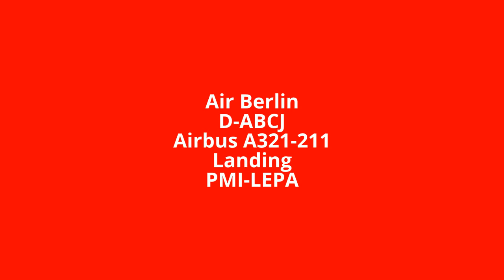Air Berlin D-ABCJ (Landing) Palma de Mallorca Airport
Landing Runway 24L PMI-LEPA

Airliner:                       Air Berlin
Flight:                         AB7520
Origin                         Munich (MUC)
Aircraft manufacturer: Airbus
Serial number:            5126
Type:                          321-211
First flight date:          17/04/2012
Test registration:        D-AVZC
Seat configuration:     Y210
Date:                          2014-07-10